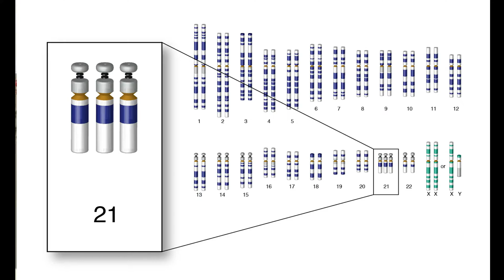🔴¿Hay SÍNDROME de DOWN en PERROS? 🔴 Hay Perros con Síndrome de Down o es solo un Retraso Mental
🟢¿ES POSIBLE EL SÍNDROME DE DOWN EN PERROS?